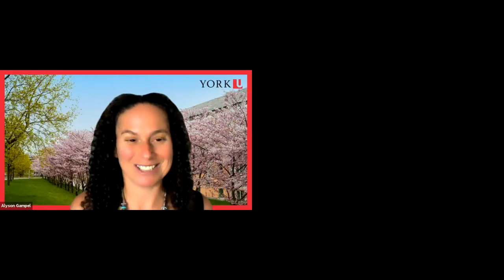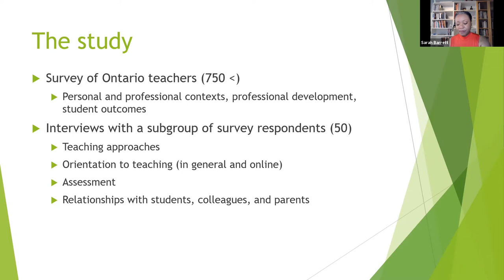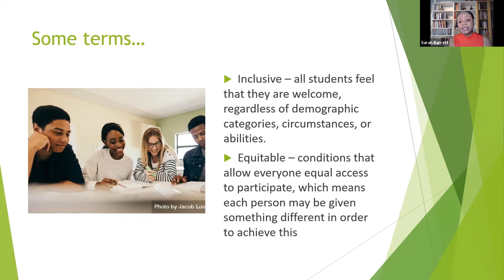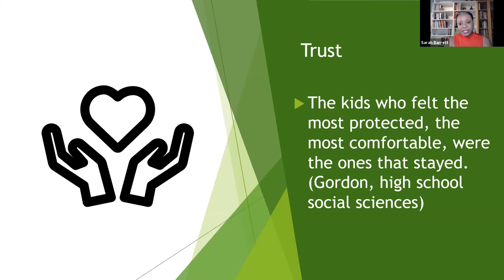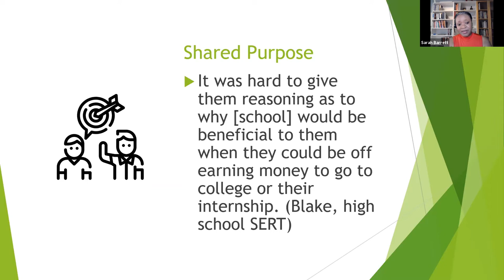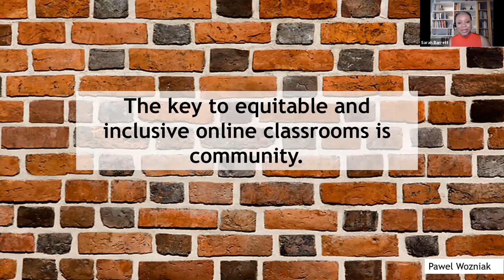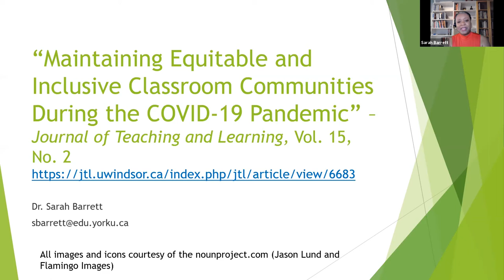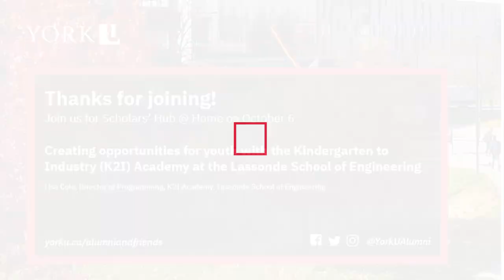Scholars' Hub @Home: Equity and inclusion in online classrooms: Lessons from the COVID-19 pandemic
Equity was one of the first casualties of change when schools closed in March 2020 and teachers and students were suddenly physically separated from each other. This talk will describe the experiences of Ontario teachers and the students facing disproportionate academic, psychological and social consequences. These findings can inform how best to create equitable and inclusive classrooms online.